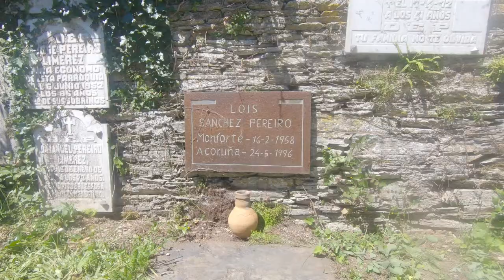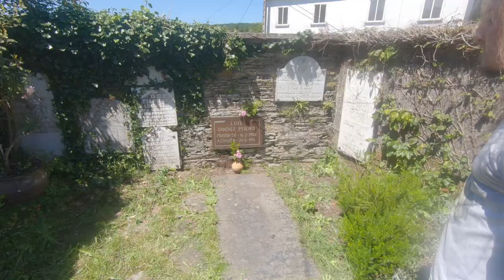25 anos con Lois Pereiro: O Incio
Ó mediodía do pasado 5 de xuño, canda a homenaxe expansiva LP25anos impulsada dende o Ateneo, un pequeno grupo de xente con grande sensibilidade poética achegouse ata o cemiterio de Santa Cristina do Viso no Incio para render tributo ó poeta alí soterrado, Lois Pereiro.

Fixeron este vídeo do acto que ten unha forza enorme e amplificada con pleno espírito loisiano pola música da banda do Incio, Os Desviaos.

O poema que musican, 'O corredor de fondo perde o alento', foi escrito por Lois Pereiro en 1995 e está incluído no libro 'Poesía última de amor e enfermidade'.